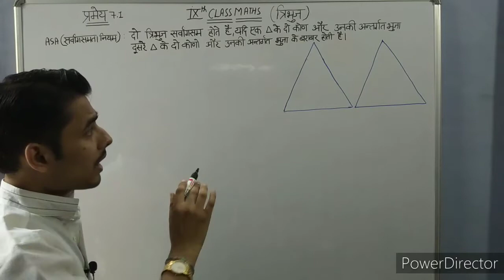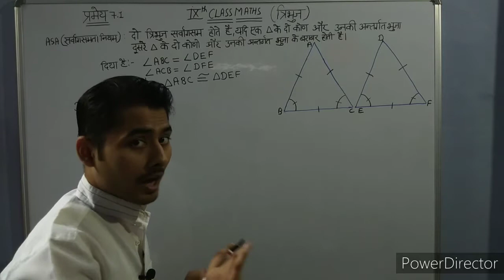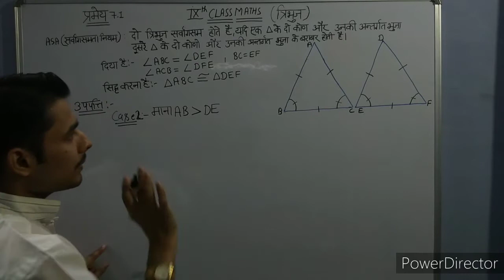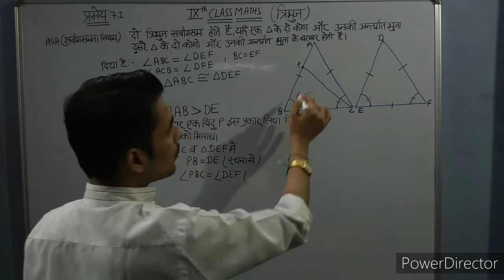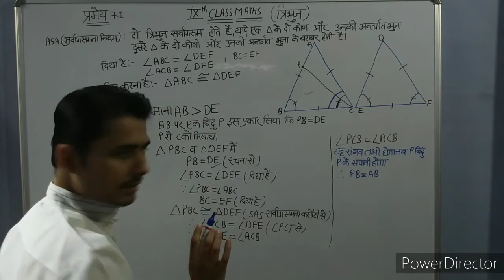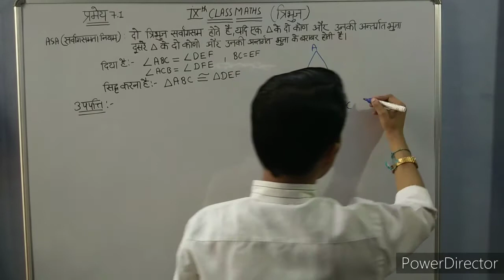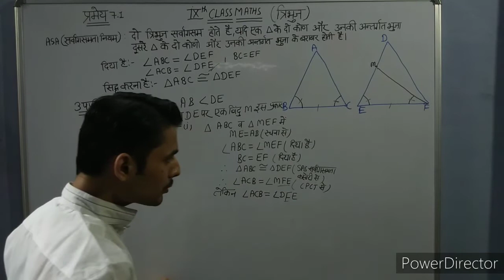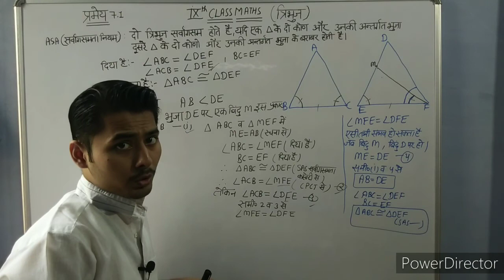Pramey 7.1 class 9 | class 9 pramey 7.1 ASA rule | theorem 7.1 triangles || class 9th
Hi,